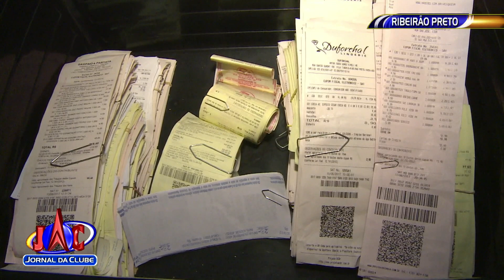Alterações na Nota Fiscal preocupam entidades da macrorregião - Jornal da Clube (25/07/2017)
Enquanto isso, autoridades e deputados das cidades têm lutado em prol do terceiro setor.